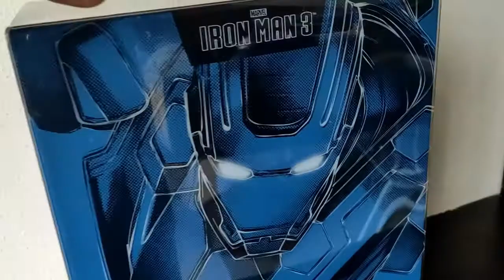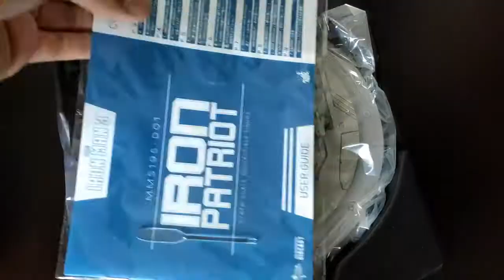REVIEW Hot Toys Iron patriot Diecast